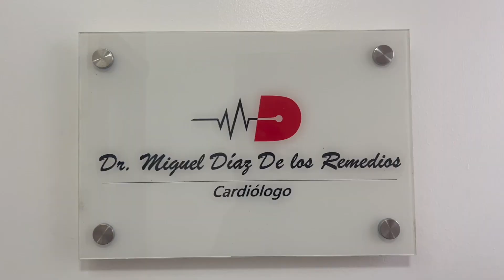SURGERY VLOG LIPO 360 & INNER THIGH RECOVERY VLOG SANTO DOMINGO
In this Surgery Vlog, I travel to Santo Domingo to have Lipo 360 Surgery. The results of this surgery are amazing, and I'm excited to share my experience with you!If you're looking for a new surgery experience, then you should check out Lipo 360 Surgery in Santo Domingo as i recover . please like subscribe and comment and Connect with Me On IG @DATZSHAWNA